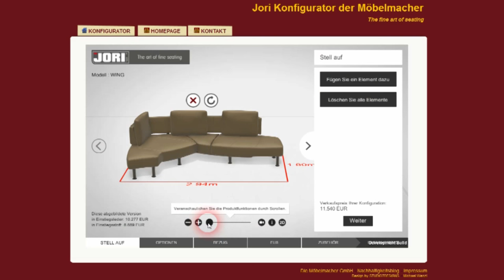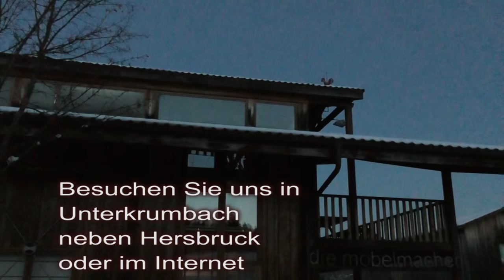Blitznewsletter 123: Das neue Sofa "Wing" zum Ausstellungspreis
Liebe Leute, ausnahmsweise erreicht Sie unser Sondernewsletter am Wochenende, weil wir unser neues Wohnkonzept-Multifunktions-Sofa von Jori sofort bestellen wollen. Das können wir gerne in Ihrem Wunschleder oder -Stoff erledigen, denn dann bringen wir es Ihnen im Herbst als supergünstiges Ausstellungsmöbel.
Und es gibt noch andere Blitzschnäppchen, weil wir Platz brauchen und die Chance, uns einen Essplatz für die Werkstatt-Tage auszuleihen. Von der Kölner Möbelmesse werden wir bald ausführlicher berichten. Das Sofa wird im Video von dem netten Designer Hugo de Ruiter selbst erklärt.